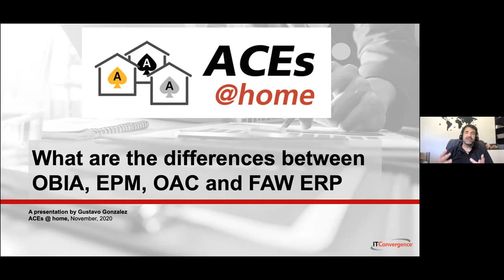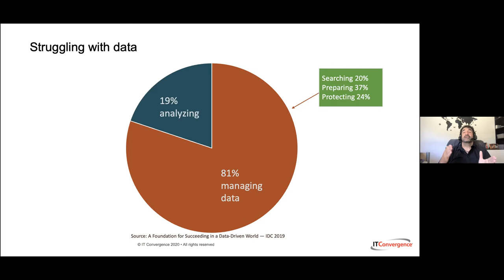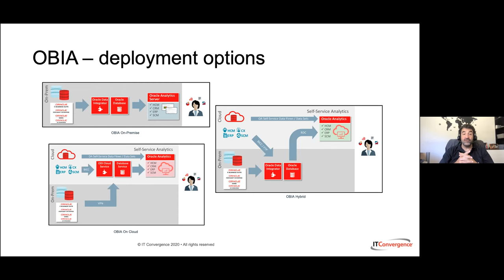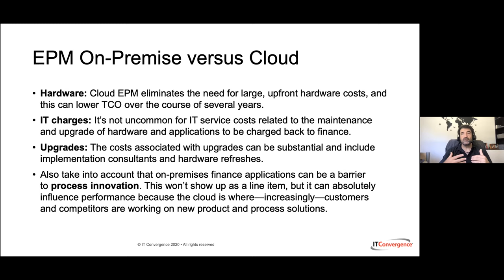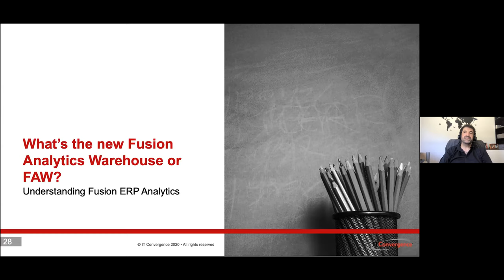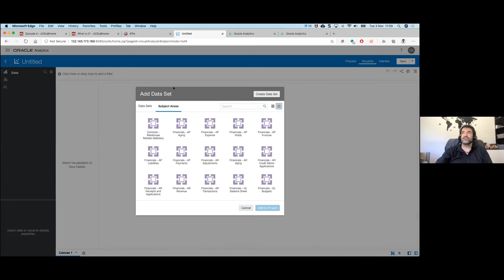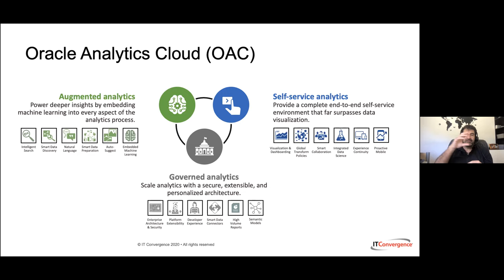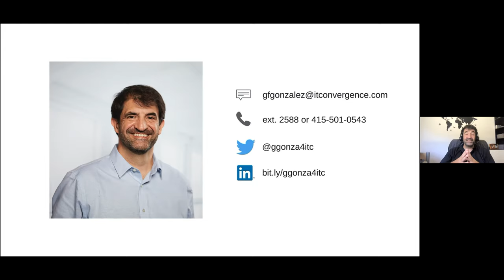Gustavo Gonzalez: "What are the differences between OBIA, EPM, OTBI and the new FAW?"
Speaker: Gustavo Gonzalez
Title: “What are the differences between OBIA, EPM, OTBI, and the new Oracle Fusion Analytics (FAW)?”
Presented on: Tuesday, November 3rd 2020

Oracle ERP Analytics from the FAW portfolio that maximizes the value of ERP Cloud data by turning finance data into actionable insights.
Empowers finance users to monitor business performance with pre-built or custom key performance indicators (KPIs)
It is adaptable to combine ERP Cloud Data with data from other sources to enable cross-functional insight and a single trusted view of the enterprise.

We’ll go through some of the key aspects of FAW which is powered by ADW and OAC such as:
– No database design, tuning, ETL, modeling, etc.
– Ready-to-use dashboards, reports, KPIs
– Fully extensible & customizable

We will explore some capabilities and differences between OTBI, EPM and FAW and why a combination provides a complete finance analytic solution.
A final review on implementation aspects for security, extensibility and deployment.